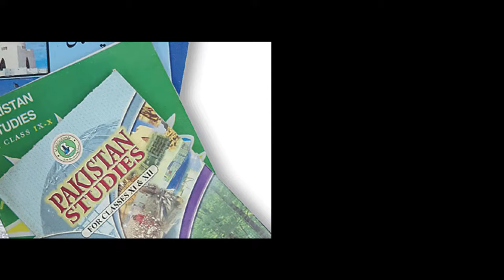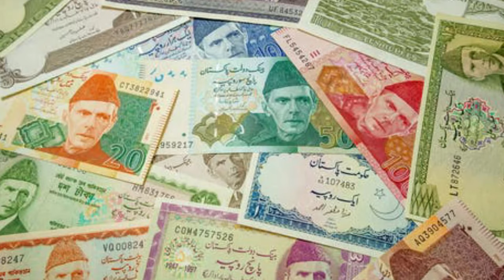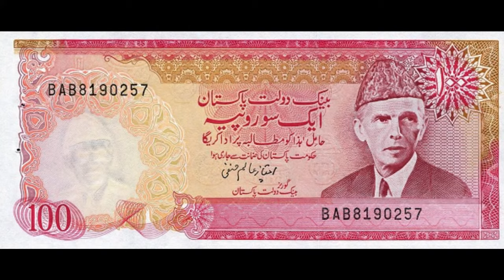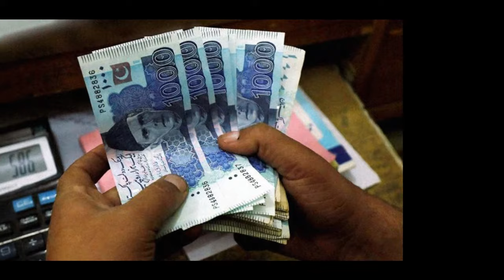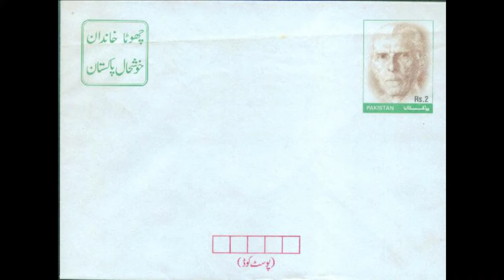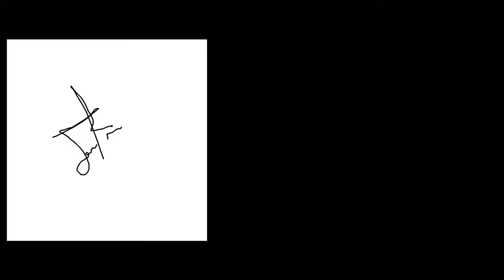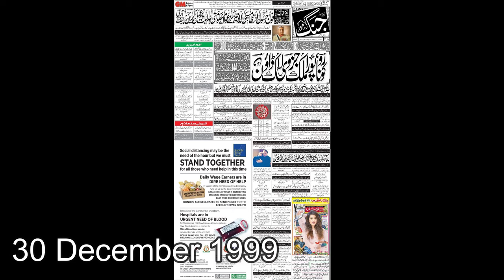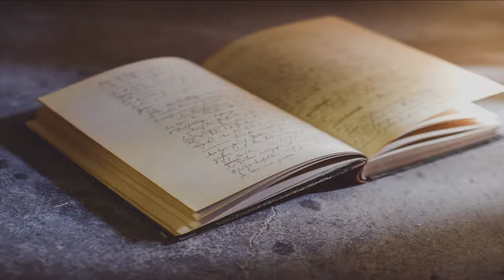JAVED IQBAL - Urdu/Hindi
Javed Iqbal ki kahani.